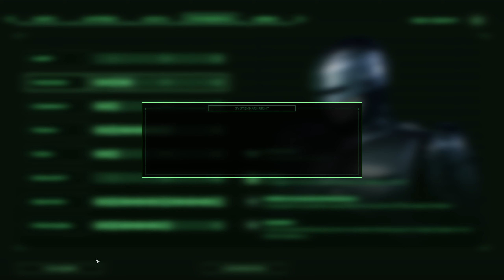Lets Play RoboCop: Rogue City - Rettung für Spike - Part 24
RoboCop: Rogue City! Ein Spiel entwickelt von "Teycon" und vertrieben von "Nacon" aus dem Jahre 2023!
"Werde der legendäre Cop-Held, halb Mensch, halb Maschine, und bringe dem alten Detroit Gerechtigkeit."

Willst du mich Unterstützen? Schau dir mal das Angebot von Shadow (Cloud Computer) an und wenn's was für dich ist, gib am Ende des Bestellvorgangs meinen Code, 9743A3A, ein und erhalte 5€ Rabatt auf deinen ersten vollen Monat und unterstütze mich.